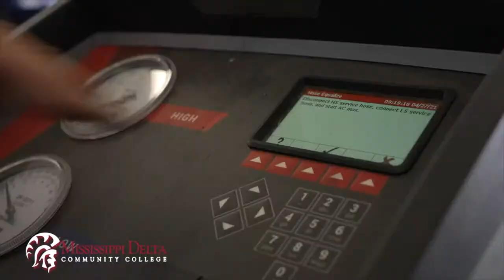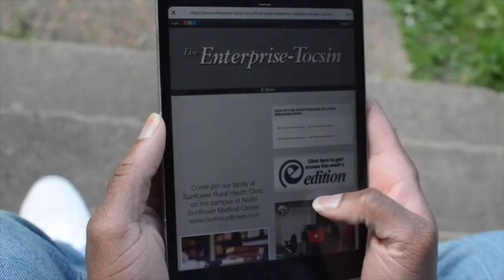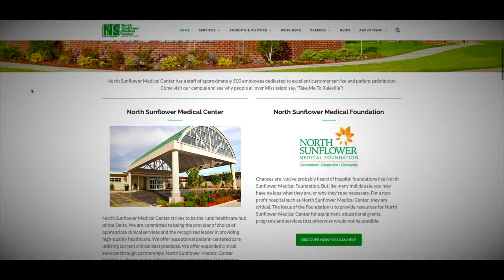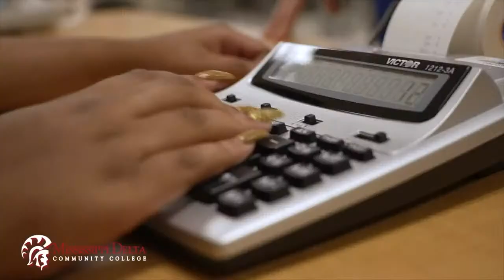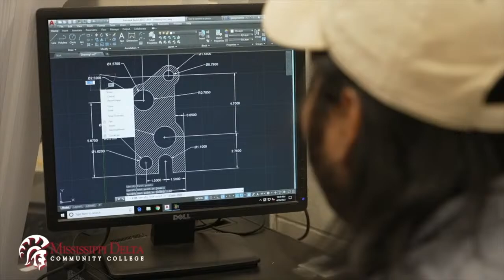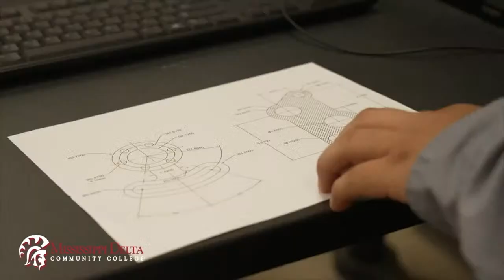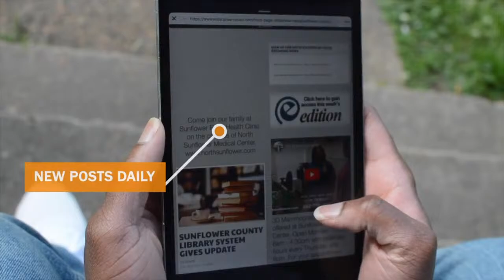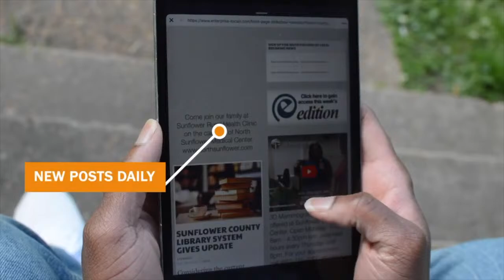COLLEGE BASEBALL - MISSISSIPPI DELTA CC VS COAHOMA CC | MDCC SPORTS NETWORK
This stream is Produced by Rapidplay Productions LLC.